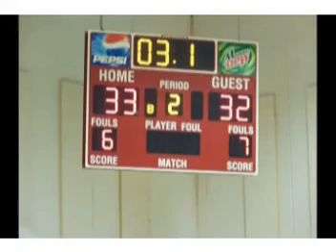2011 10 22 Blaze boys +1 33 vs Carmel 32 7th gr